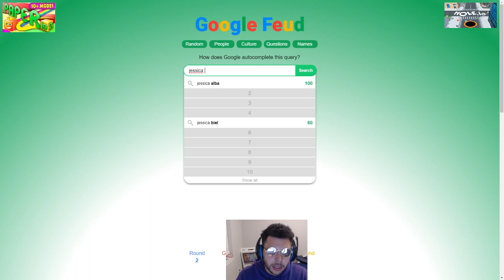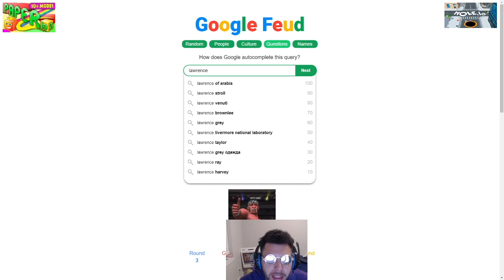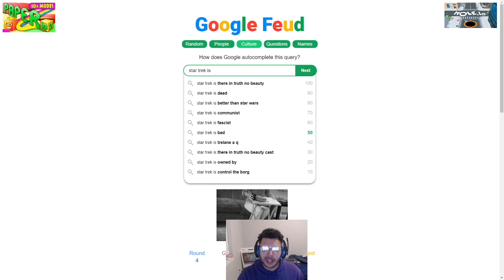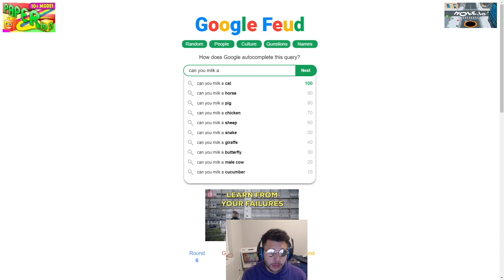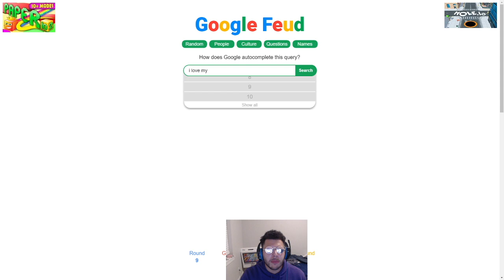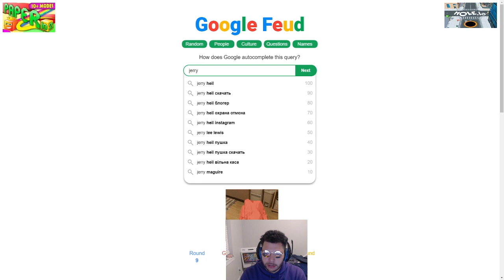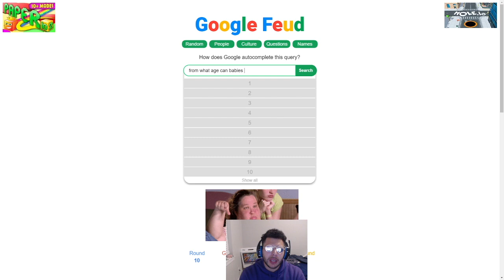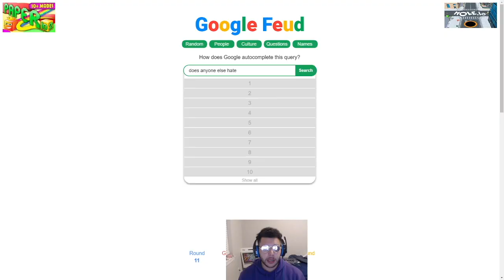HOW SMART IS BOBBI GUCCI?? | Google Feud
Join the baby pierce discord!!